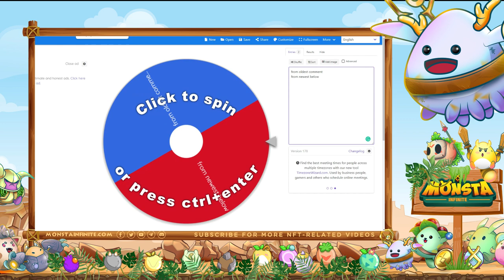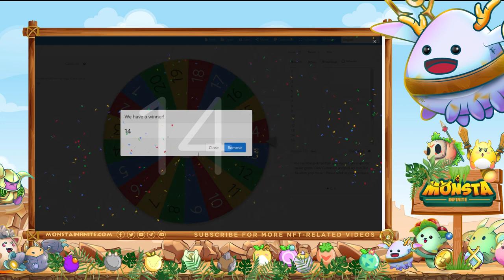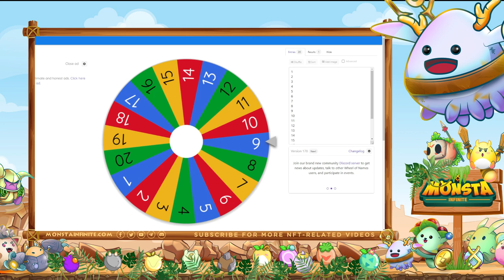Nickreation x Monsta Infinite STT Tokens Giveaway